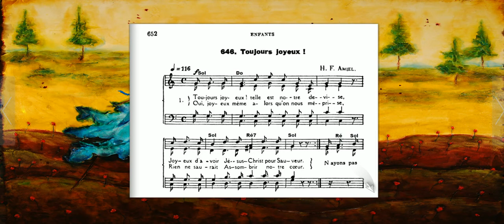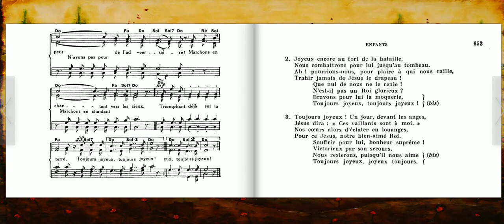ADF646 Toujours joyeux!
Toujours joyeux! telle est notre devise,
Joyeux d'avoir Jésus-Christ pour Sauveur.
Oui, joyeux même alors qu'on nous méprise,
Rien ne saurait assombrir notre cœur.
N'ayons pas peur de l'adversaire!
Marchons en chantant vers les cieux.
Triomphant déjà sur la terre,
Toujours joyeux, toujours joyeux!

Joyeux encore au fort de la bataille,
Nous combattrons pour lui jusqu'au tombeau.
Ah! pourrions-nous, pour plaire à qui nous raille,
Trahir jamais de Jésus le drapeau!
Que nul de nous ne le renie!
N'est-il pas un Roi glorieux?
Bravons pour lui la moquerie,

Toujours joyeux! Un jour, devant les anges,
Jésus dira: «Ces vaillants sont à moi.»
Nos cœurs alors d'éclater en louanges,
Pour ce Jésus, notre bien-aimé Roi.
Souffrir pour lui, bonheur suprême!
Victorieux par son secours,
Nous resterons, puisqu'il nous aime,
Toujours joyeux, joyeux toujours.

Tableau de Marabeth Quin (Beauté partagée)